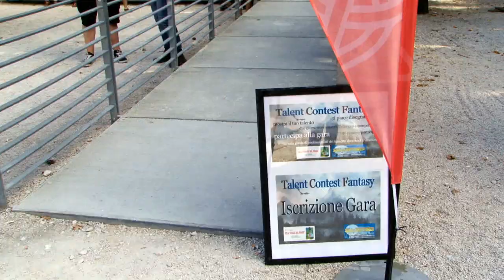Sulle Tracce del Drago 2016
Dopo il successo della scorsa edizione, torna la manifestazione "Sulle Tracce del Drago" alla sua Settima edizione!
Nel calendario della Perdonanza Celestiniana, lo storico appuntamento fantasy "Sulle Tracce del Drago".
Dal 19 al 21 agosto 2016 a L'Aquila, al Parco del Castello e nelle sale dell'Auditorium di Renzo Piano, il centro città rinasce dalle sue ceneri con la 3 giorni più emozionante d'estate.
Eventi, dibattiti, proiezioni, giochi da tavolo, giochi di ruolo dal vivo, tornei, live session, cosplay contest, musica e cibo saranno la spina dorsale del programma più ricco di sempre perché quando il Drago torna non passa mai inosservato...
Sei pronto ad armarti di entusiasmo, curiosità, e coraggio e metterti in cammino insieme a noi Sulle Tracce del Drago?
Sarà un lungo, entusiasmante viaggio...

Organizzato da L'Aquila che Rinasce e Strange Office
nel calendario della Perdonanza Celestiniana e Onda d'Innovazione
con il contributo della Fondazione Cassa di Risparmio della Provincia dell'Aquila

Media partner:
Rai Gulp, Laqtv, Radio L'aquila 1

powered by:
Tim, My L'Aquila, Play Agenda, Cosplay On Air, CMS, Ital Maker,

in collaborazione con:
I Draghi di Andorian, Storie dall'Oltre, Sala d'Arme Achille Marozzo, Scuola del Fumetto d' Abruzzo, Lega Cosplay, Satyrnet, Epicos, Associazione Culturale Deep space one, Teramo Heroes, Myril, Pop Plof, Bandierai dei quattro quarti ,Monte Cook Games, wyrd edizioni, Steampunk 99, Italian Klinzha Sociaty, Compagnia Rosso L'aquila, Deepcon